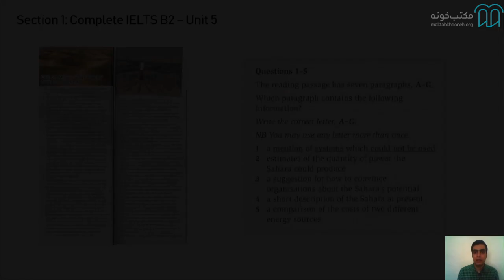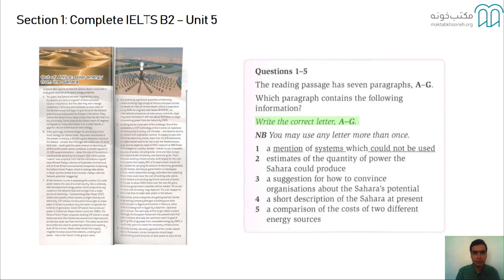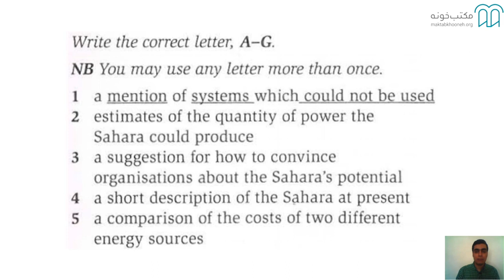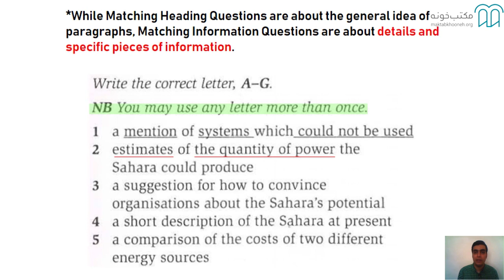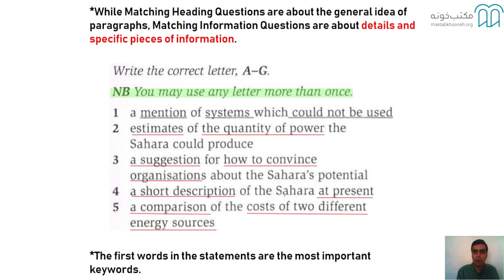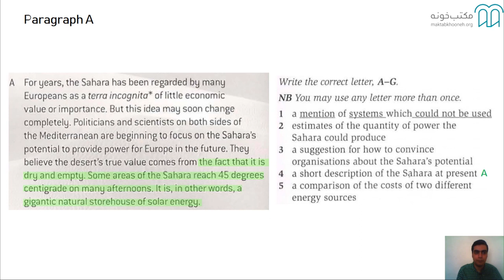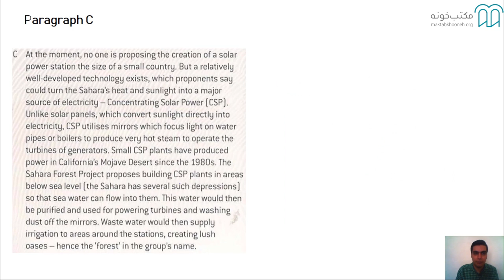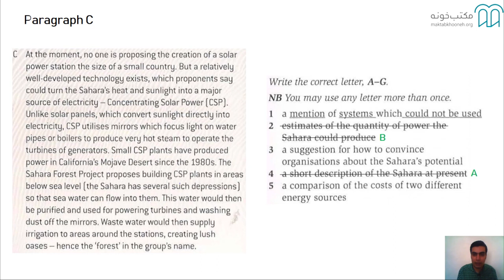آموزش ریدینگ آیلتس تکنیک‌ها و نکات آزمون قسمت ۱۵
در دوره آموزش ریدینگ آیلتس مکتب‌‌خونه قصد داریم به طور حرفه‌‌ای و تخصصی در خصوص انواع ریدینگ و سوالات موجود در بخش ریدینگ صحبت کنیم. همچنین با توجه به اهمیت زمان‌‌بندی در آزمون باید با استراتژی مناسب در هر بخش وارد بشوید تا بتوانید در زمان مقرر آزمون را به پایان رسانده و زمان را ازدست ندهید.
دوره آموزش Reading IELTS به شما کمک خواهد کرد تا استراتژی‌‌های مناسبی را برای هر قسمت از ریدینگ‌‌های آزمون آیلتس برگزینید و مدل‌‌های مختلف سوالات را با ترفند‌‌های مخصوص به‌‌خود جواب دهید.

استاد: سینا ولی‌زاده
سینا ولی‌زاده فارغ‌التحصیل دانشگاه شهید رجایی هستند. زبان انگلیسی را در مؤسسات مختلفی مانند گلدیس، مرکز بین‌المللی زبان دانشگاه امیرکبیر، آفرینش و ... از سطوح پایه تا آیلتس تدریس کرده‌اند. علاوه‌براین ایشان سوابقی همچون کارشناس سوالات انگلیسی در مؤسسه گزینه دو و مدیریت محتوا در پروژه‌ها و استارت‌آپ‌های اینترنتی مختلف در دانشگاه تهران و ... را در کارنامه کاری خود دارند.

برای مشاهده  آموزش ریدینگ آیلتس در مکتب‌خونه از طریق لینک‌ زیر وارد شوید